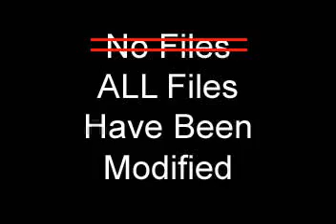Dukes GTA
Clips from Grand Theft Auto: Vice City to the theme from The Dukes of Hazzard written and performed by Waylon Jennings